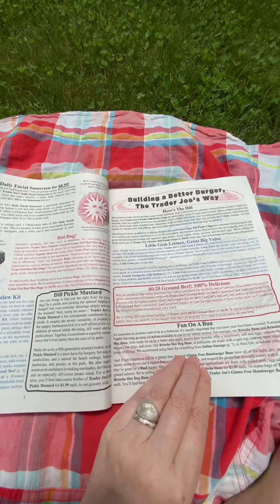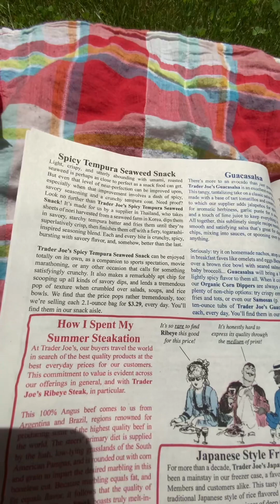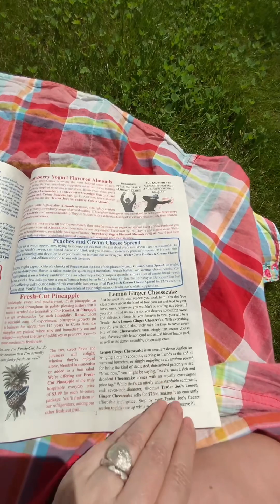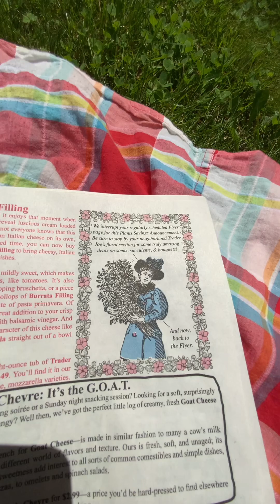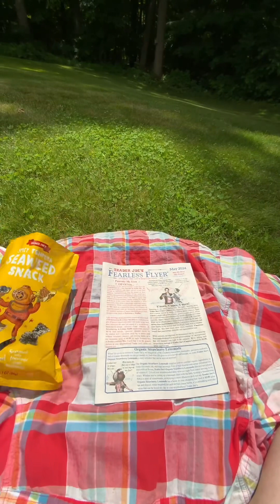Flipping through Trader Joe’s Summer catalogue + eating their snacks in my backyard ☺️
I love Trader Joe’s catalogues! Their aesthetic is late 1800’s/early 1900’s..come along with me in my backyard while I try out one of their recommended snacks and do a catalogue flip through☺️💗